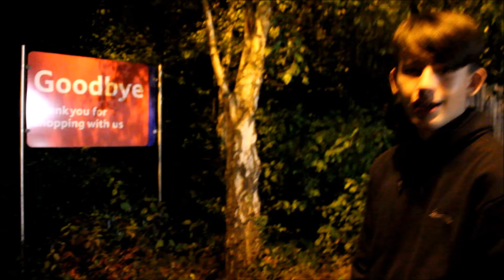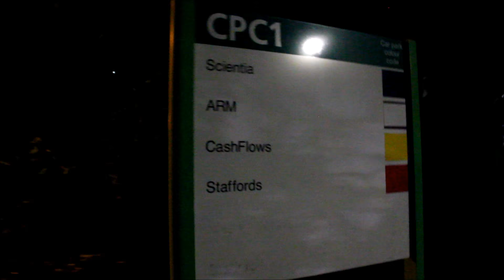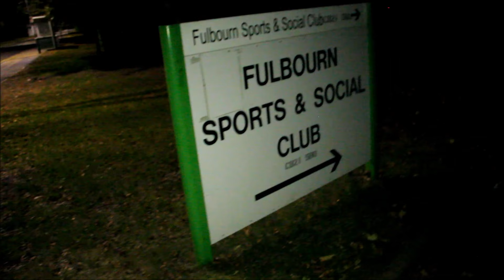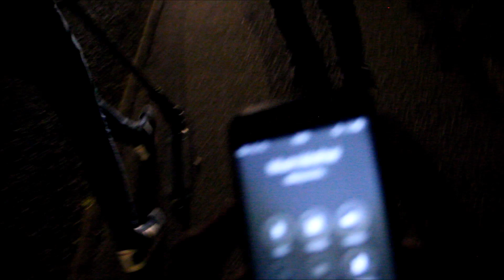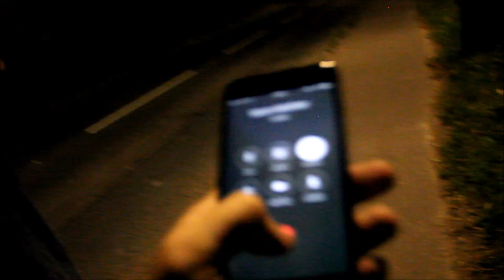ADVENTURES EPISODE 1 -TESCO GAME OF PIG / DRUNK 49 YEAR OLD MAN ON SCOOTER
So Matt , Tom and I decided to start an adventure play- list on you-tube and this is video number one. We started off in Tesco , Fulbourne ,then Ida Darwin mental hospital and science park. Then ended up at a socail club then back home to Cherry Hinton.